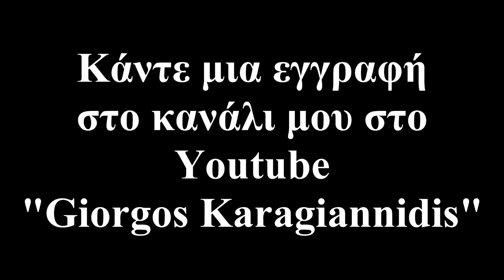Η Ιουλία Καλλιμάνη στον Εξαπλάτανο By Giorgos Karagiannidis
Ο σύλλογος νέων Εξαπλατάνου διοργάνωσε το 2ο Φεστιβάλ Νέων παρουσιάζοντας την Ιουλία Καλλιμάνη η οποια πλαισίωνε τον Μάκη Δημάκη